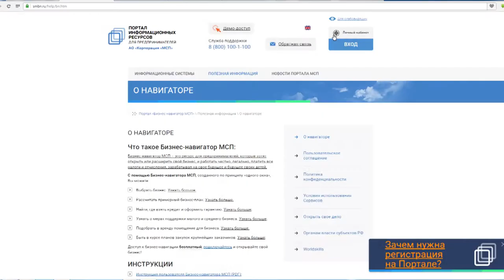Для предпринимателей заработал бесплатный интернет-ресурс по модернизации бизнеса